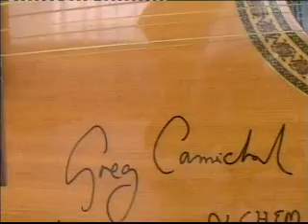Breath Of Spring (Dedication To Greg Carmichael)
This original mini-impro is dedicated to Greg Carmichael - co-founder of the "Acoustic Alchemy". Thank you so much, Greg, for the wonderful concert in Riga - 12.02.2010. We all love you! Thanks a lot to the whole "AA"!!!